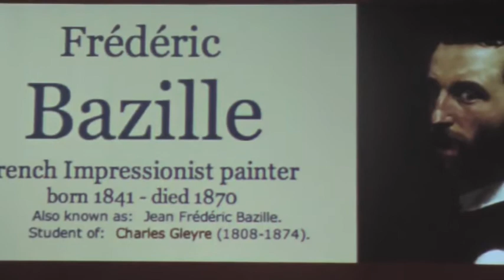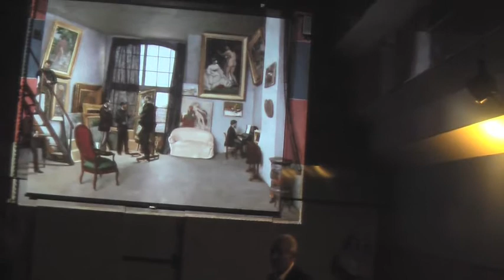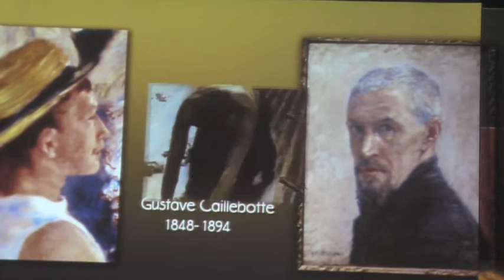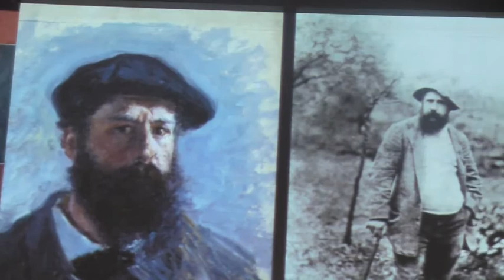birth of impressionism - II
jean audigier lecture
alliance francaise
1345 bush st
san francisco